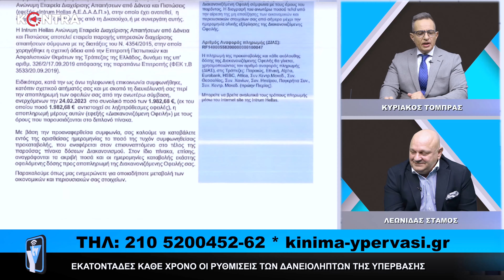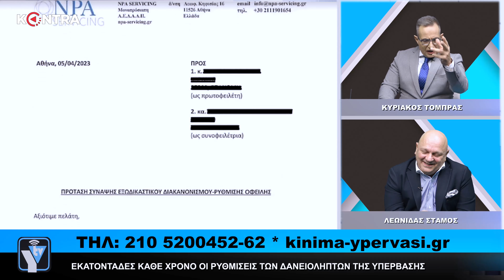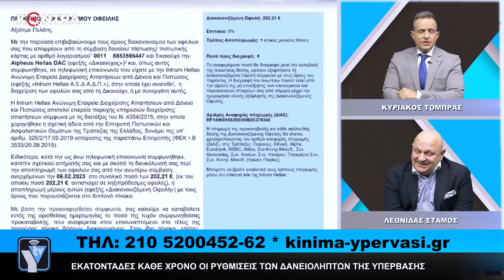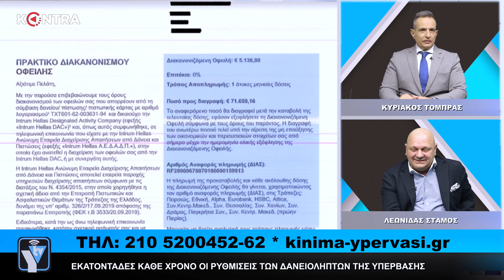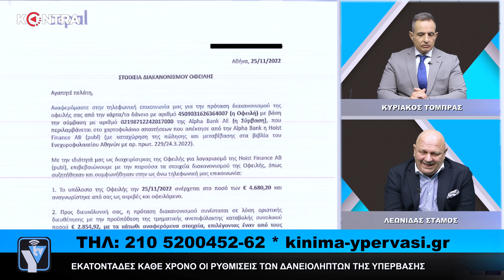WIN WIN ΟΙ ΡΥΘΜΙΣΕΙΣ ΤΩΝ ΔΑΝΕΙΟΛΗΠΤΩΝ ΤΗΣ ΥΠΕΡΒΑΣΗΣ